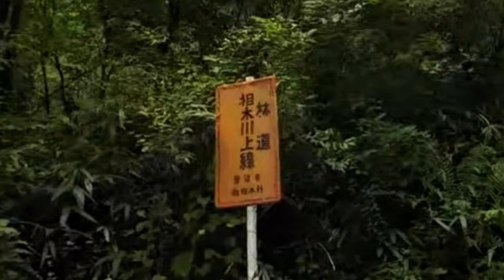【長野県】F850GSでツーリング！【楽しんでくれたかな！】 ～師匠の追悼ツーリングで長野県東部エリアを走ってきました。前編～（Dji Air 3、空撮）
2024/9月下
師匠と３人でツーリングする予定でしたが師匠が突然の他界。
中止しようと考えましたが、一緒に行って影膳して師匠の話をいっぱいしようということで決行。
ダートは楽しんでもらえたかしら(^^)/
心よりご冥福をお祈りいたします。